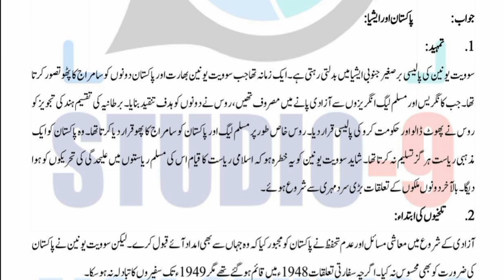AIOU Code 417 Solved Assignment No.2 Spring 2023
Subject: Pakistan Studies
Assignment No.2
Level: BA , BCOM AD
Credit: Half
Semester: Spring 2023
Full Credit_Book
Assignment No.1
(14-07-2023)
Assignment No.2
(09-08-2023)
Assignment No.3
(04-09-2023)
Assignment No.4
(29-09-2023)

Half Credit_Book

Assignment No.1
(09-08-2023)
Assignment No.2
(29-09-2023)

NOTE:
Dear Students!